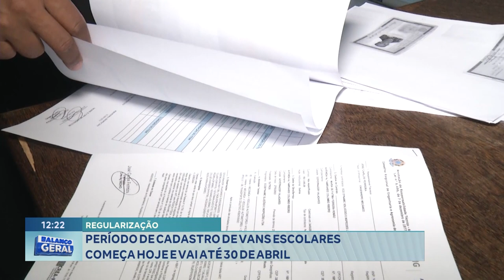Regularização: Período de Cadastro de Vans Escolares Começa Hoje e Vai até 30 de Abril.